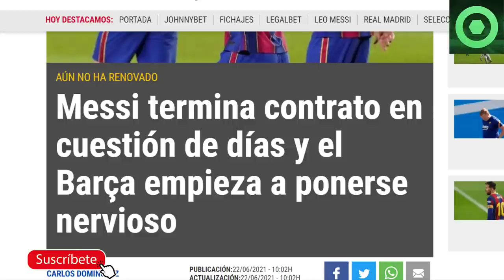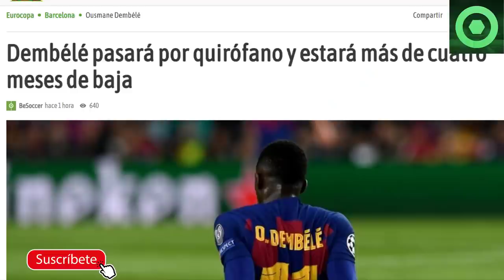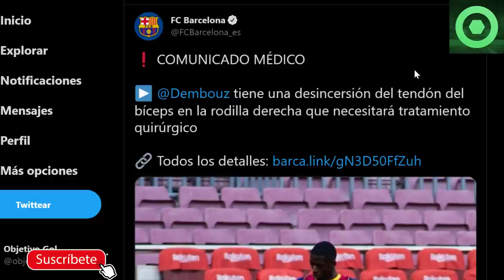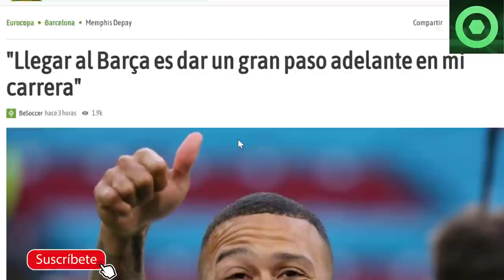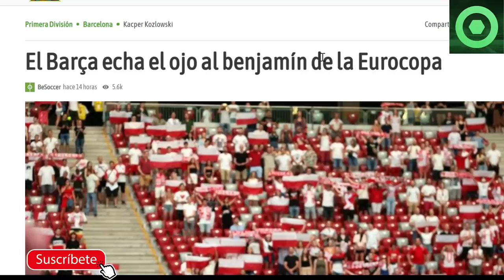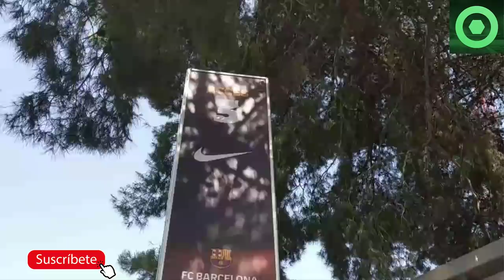🟥MALAS NOTICIAS de LEO MESSI 🟥LESIÓN GRAVE en CAN BARÇA 🔴 PERLA de la EUROCOPA en la MIRA🟥 DEPAY 🟥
Fuentes:
fcbarcelonanoticias
besoccer